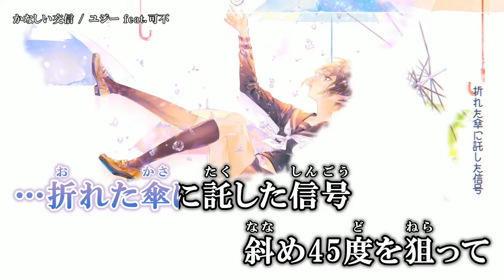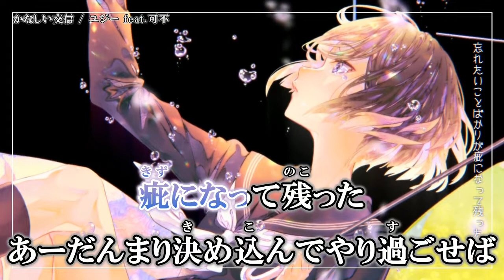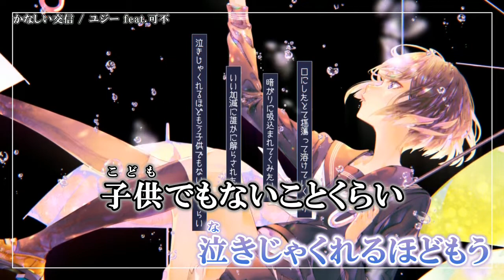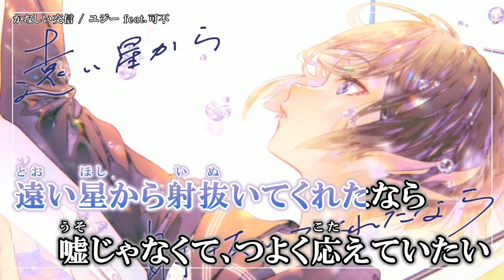【ニコカラ】かなしい交信【Onvocal】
かなしい交信/可不 ( ユジー 様 ) のカラオケ動画です。

ｰｰｰｰｰｰｰｰｰｰｰｰｰｰ
Credit
■曲・歌詞：ユジー 様